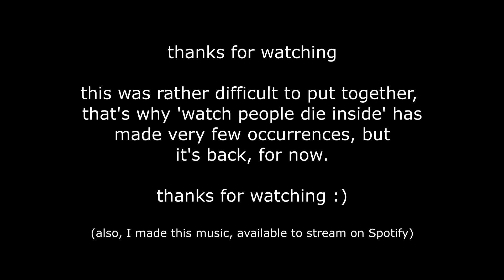watch people (and animals) DIE INSIDE part 63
i wonder if anyone missed these...
i'm going to be uploading consistently now

clips from reddit: r/watchpeopledieinside, r/whatcouldgowrong, r/holdmycosmo, r/animalsbeingderps, FOM and Charles Leclerc